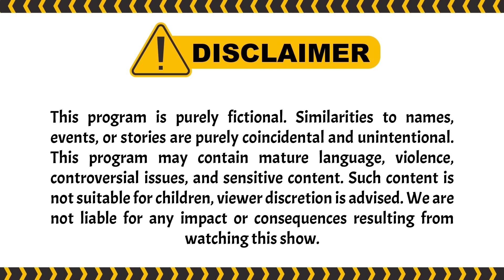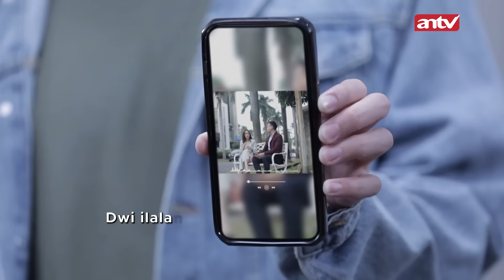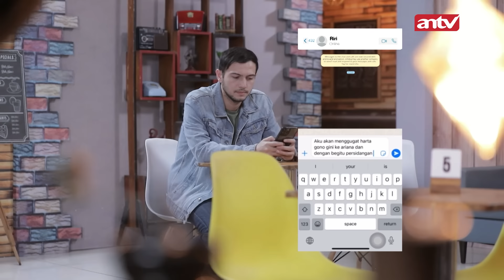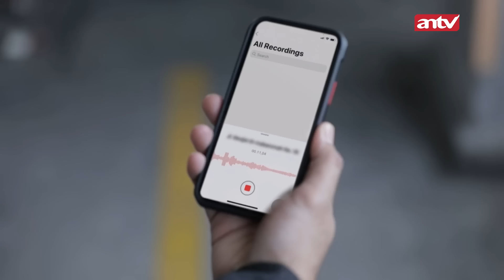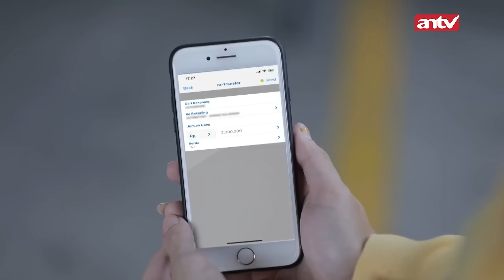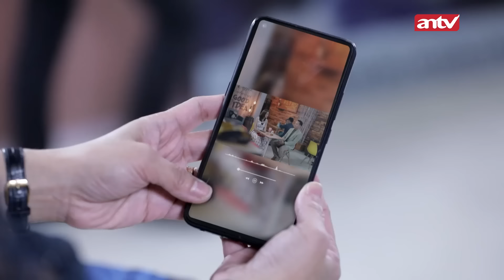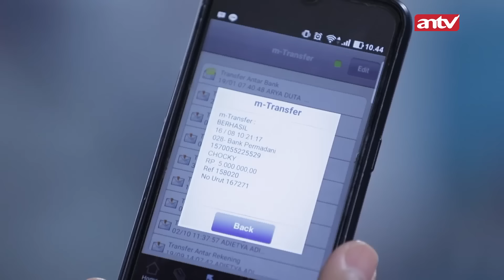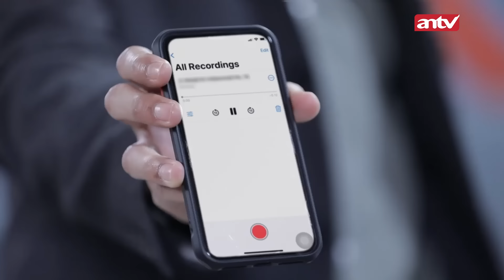Saka Makin Memperkeruh Proses Perceraiannya !! | Suami Pengganti ANTV Eps 171 FULL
Saka akhirnya memutuskan untuk menggugat ariana soal harta gono gini setelah melihat Galvin bertemu dengan Ariana. Galvin memutuskan untuk membantu Ariana mencari pengcara baru setelah gagalnya persidangan karena foto keduanya yang disangka terlihat mesra.

Namun Ariana heran heran ketika sampai disana karena tidak ada acara apa-apa. Tiba-tiba Saka memainkan musik dan Ariana kesal melihat itu. Saat akan pergi, Saka menahan Ariana. Saka bilang bahwa dia memberikan foto itu karean tidak ingin bercerai dari Saka. Ariana bilang bahwa apapun itu tidak akan pernah merubah keputusannya.

Saka pun akhirnya bilang kalau begitu dia akan soal harta gono gini. Ariana pun kaget, tapi dia tidak peduli. Ariana bilang bahwa dia bahkan bisa memberikan apapun asal bisa berpisah sama Saka.

000004
004048